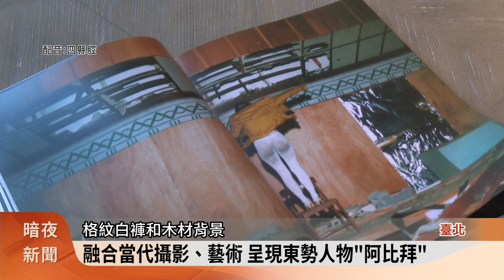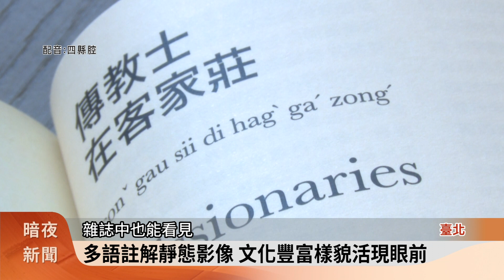《HIB翕相》雜誌創刊 影像延續紙本力量【客家新聞20230901】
在這個影音新媒體當道，紙媒漸漸式微的時代，卻有人趁勢逆向操作，客家公共傳播基金會，今天(1日)發行雙語攝影雜誌，《HIB翕相》創刊號，呈現一場跨世代，客家文化和攝影的藝術碰撞。